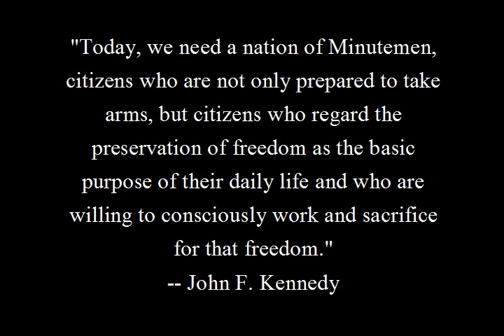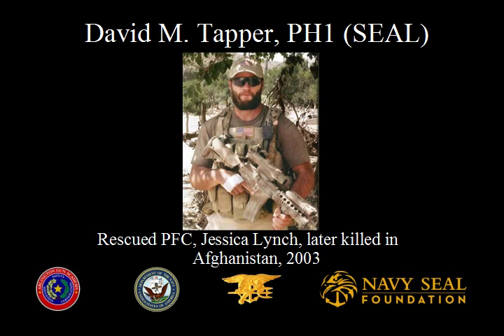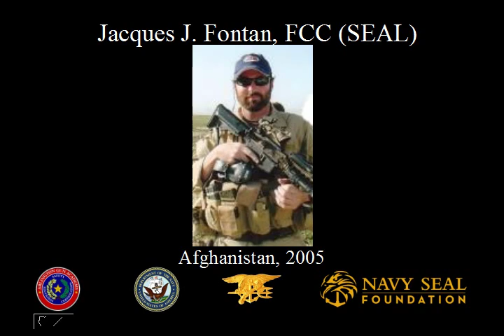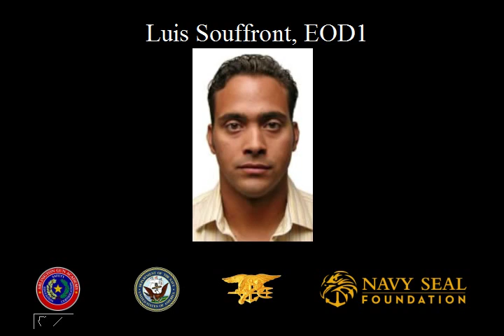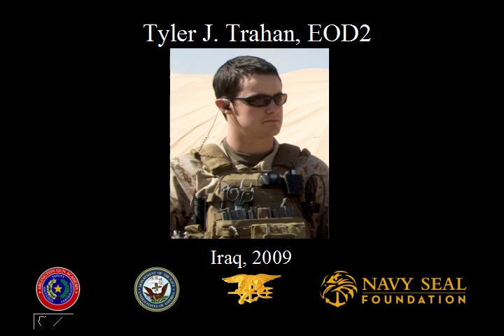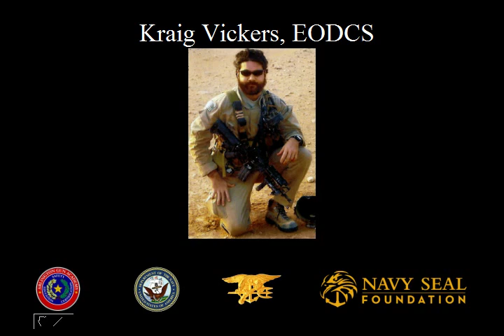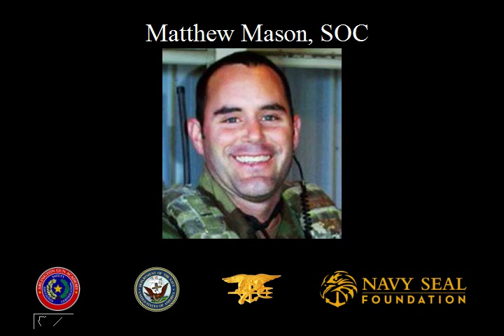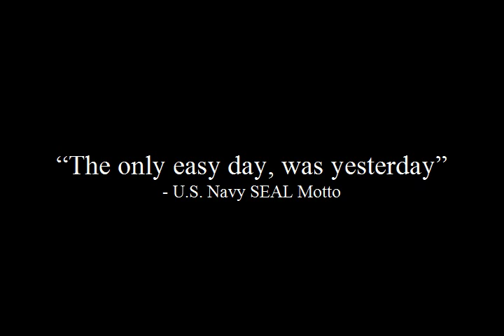Arlington Gun Academy Tribute to Fallen Navy SEALs since 9/11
This is presentation that I made which played before a private screening of Act of Valor on February 27, 2012, in Arlington, Texas, at the Studio Movie Grill.  This was a benefit for Navy SEAL Foundation.  Please let us never forget the sacrifices of these young men's lives while they worked to protect our freedom.  If you would like to support the families of fallen Navy Special Warfare Operations, please go and leave a donation, or simply text SEAL to 90999.  Thank you.